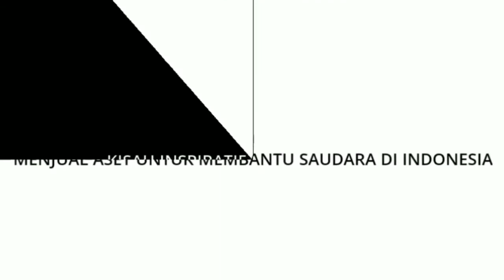SUBHANALLAH..!!! KETUA MUALAF INDONESIA JUAL ASET PRIBADINYA SENILAI 12 MILIAR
Ketua Mualaf Center Indonesia Koh Steven menjual aset-aset nya untuk membantu saudara Se Indonesia, dimana bantuan itu dari APD, MASKER serta SEMBAKO di wilayah Indonesia, Dimana Koh Steven yang biasa di sapa memiliki sebuah prinsip yang dititipkan oleh Allah SWT sekarang akan diambil kembali dan pasti akan kembali.

Saat ini Koh Steven hanya tinggal disebuah kontrakan bersama tim nya 11 orang di kawasan mukoharjo - Sleman, Yogyakarta, sementara istri dan anaknya tinggal bersama mertuanya di Bandung - Jawa Barat.